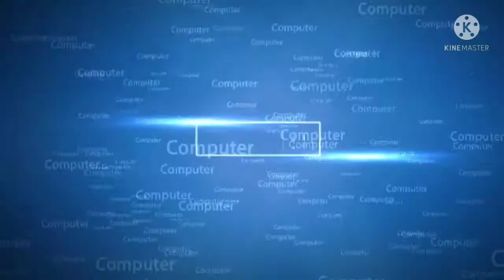shorthand hindi Easy ouline for good Steno Practice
Hello to you all thanks for watching my shorthand video on todays we will work on some advance steno outline for the better response so lets start it .thank you & KEEP WATCHING

palylist link

social sites likss-

   shorthand hindi,
शॉर्टहैंड, आशुलिपिक,
हिंदी शॉर्टहैंड,
Sakentik bhasha,
Rishi pranali,
 Rishipranali,
Crpf steno,
Shorthand typing,
Shorthand hindi,
Steno experts,
Hindi shorthand or steno,
Shorthand